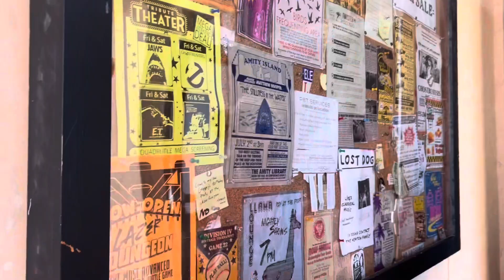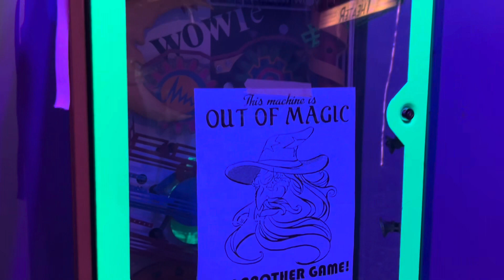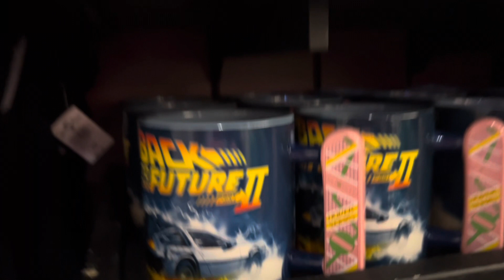The Tribute Store Universal Studios Orlando Florida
Opening week of the newest tribute store
Featuring 80s and 90s throwbacks, VHS rentals, and an arcade